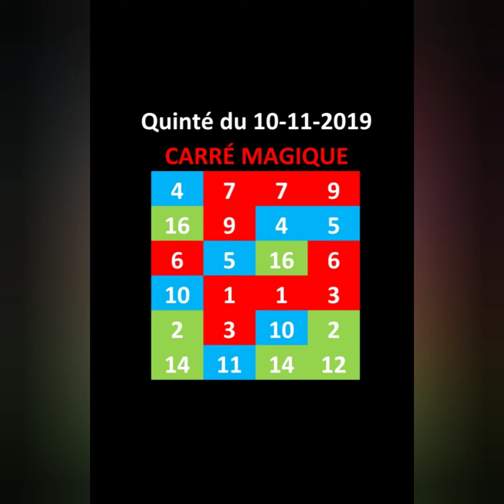Quinté du 10-11-2019